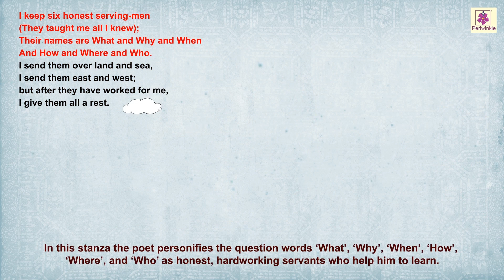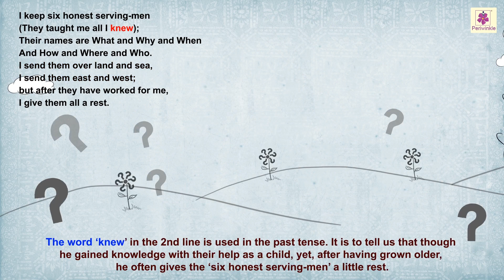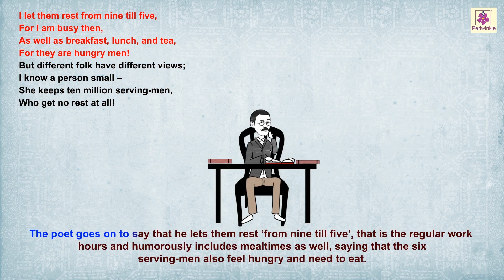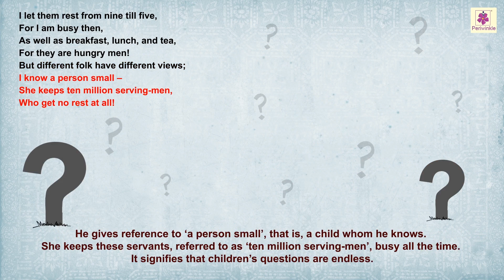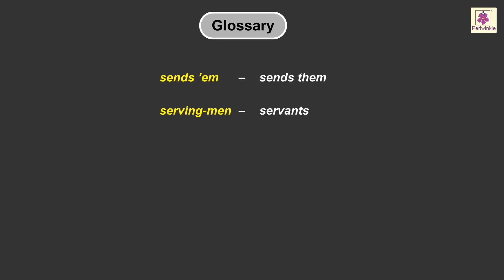Six Honest Serving-Men by Rudyard Kipling | Animated Poem | Poem #2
About Six Honest Serving Men by Rudyard Kipling:
While we keep growing all our years, the ‘growing up years’ – from childhood to adulthood – make for some of the most fascinating and life-changing experiences.
This poem by Rudyard Kipling is a tribute to a child’s curiosity. It is the enquiring child in us who helps us gain knowledge and learn different things.
The poem is a glorification of childhood, a stage in which man learns the most, in contrast to the adult stage in which the gradual lack of interest in worldly affairs leads to stagnation of knowledge. The poet wants to say that we should keep on questioning and never lose the child in us.